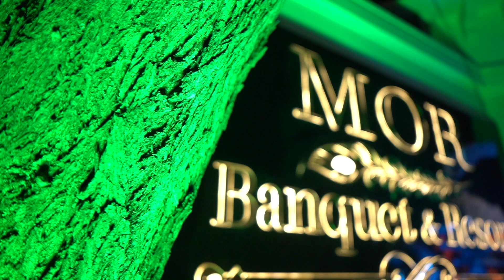Varun & Akanksha / Wedding Promo/ Pink City Wedding/ 22 Nov. 2019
Contact - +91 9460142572, 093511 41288(AJEET)
For Pre Wedding, Post Wedding,Lip Dup, PhotoGraphy, Cinematography, Videography